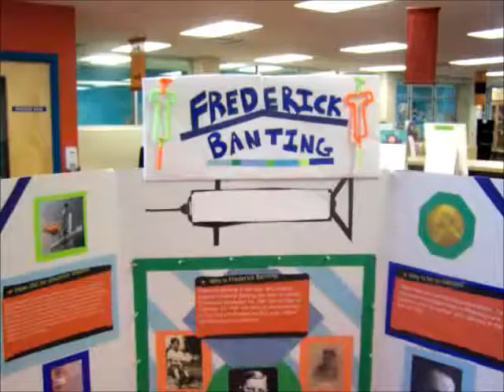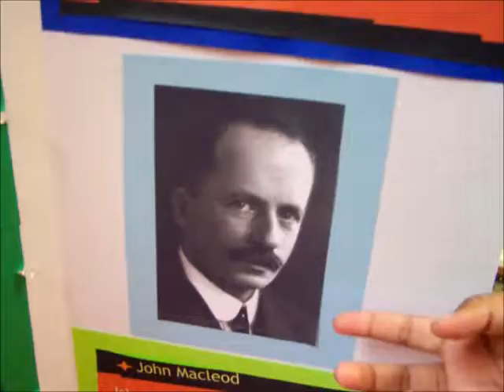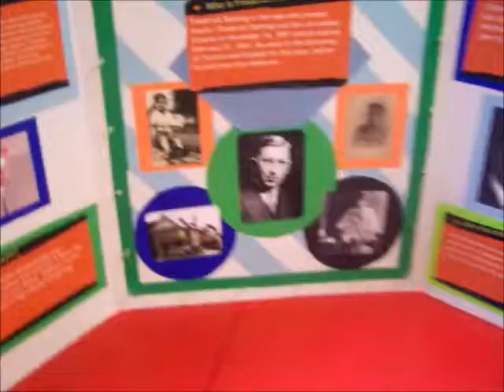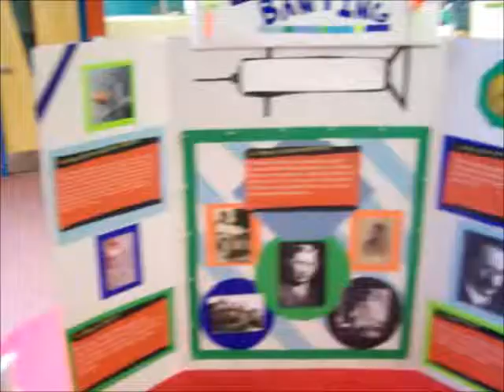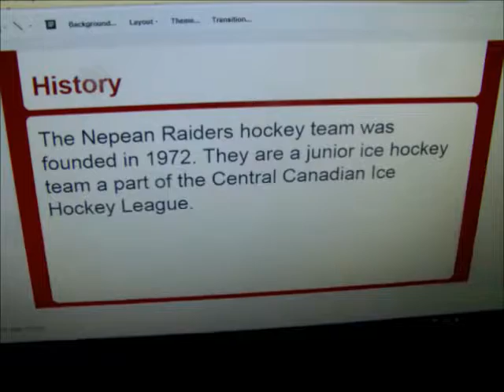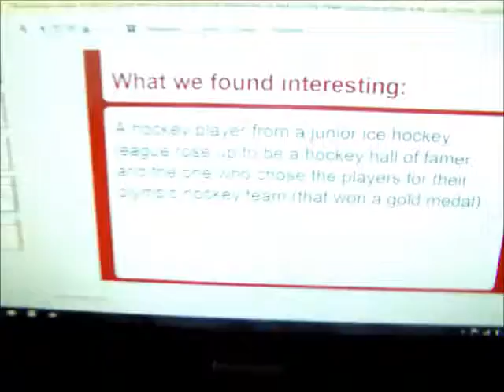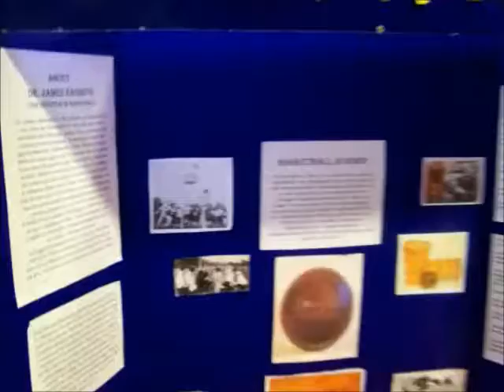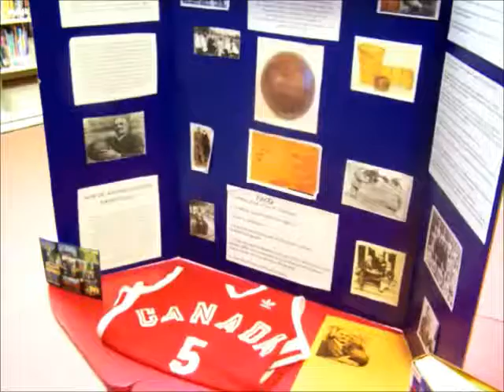Heritage Fair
3 exhibitors